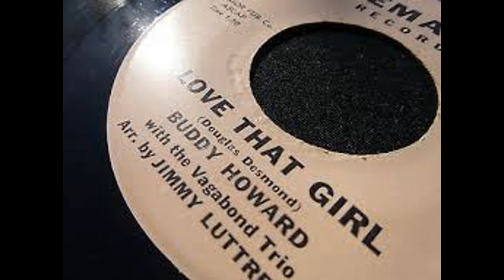Buddy Howard & The Vagabond Trio - Love That Girl (1962)